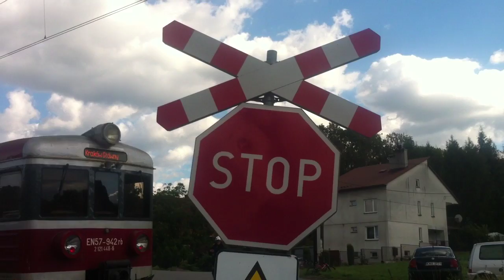Zderzenie mercedesa z pociągiem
Kolizja na niestrzeżonym przejeździe kolejowym w Kleczy Dolnej: pod koła pociągu wjechał kierujący mercedesem vito. Trafił do wadowickiego szpitala na obserwację. Ruch pociągów w stronę Kalwarii Lanckorony został wstrzymany.